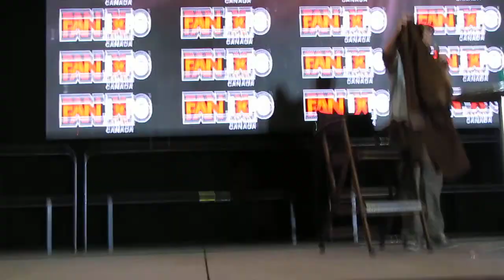Nathan Fillion - Part 4 - Fan Expo 2014